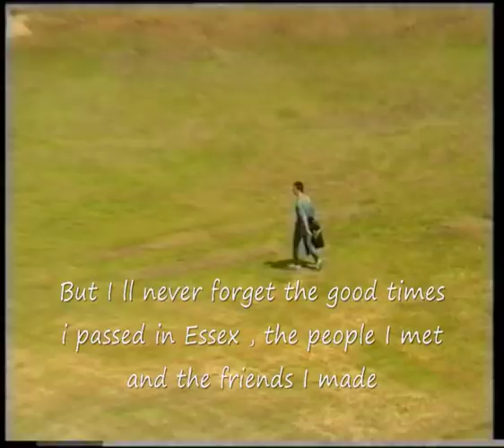university of essex social sciences graduation 1992